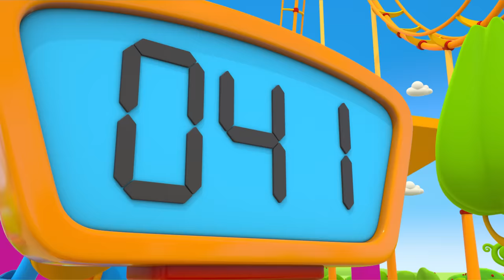Car cartoons full episodes & baby cartoons. Street vehicles for kids. Leo the Truck & water slides.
Come and watch new full episodes car cartoons about Leo the Truck and water slides for kids. In new learning baby cartoons for kids, we will watch 7 episodes of Leo the Truck's adventures with toys and street vehicles for kids. In the first part of a new car cartoon for kids, we will build water slides and have fun with Leo's friends. In the second part of a new learning video, we will play with a new toy for robots. In the third part of a full-episode cartoon, we will build a fountain for Lea's garden. In the fourth part of a new cars’ cartoon for kids, we will build a ghost train for friends. And in 3 last parts, we will help Scoop, build a bouncy castle and open surprise eggs for kids.

00:00 - Water slides for friends
07:33 - A new toy for robots
12:52 - A fountain for Lea
19:23 - A ghost train for friends
26:22 - Scoop needs help
33:40 - A bouncy castle
40:30 - Surprise eggs for kids